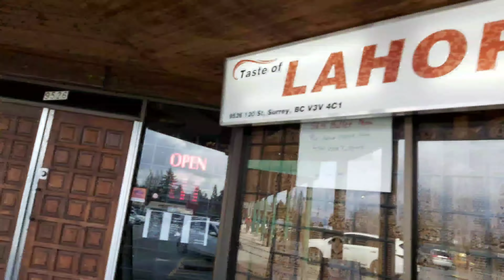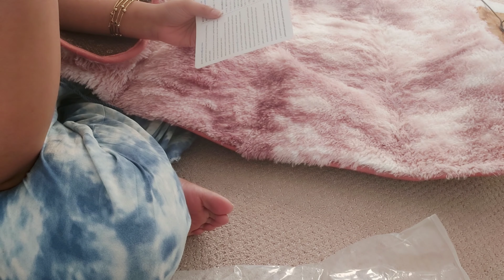EXPLORE a new place in Canada | some of mine decorative art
Hello my dear you tube family. i  hope you enjoyed my previous videos so at that  moment I thought I would create one for exploring a new place in canada:) I really hope you enjoyed it .and some of my art work and home decorative ideas.pleases click below for my art work.